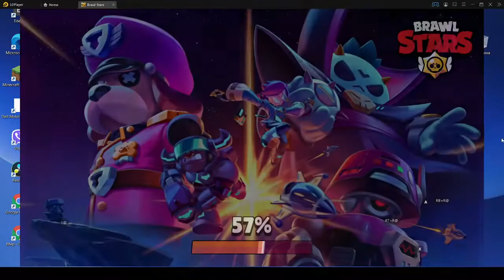ИГРАЕМ в BRAWL STARS НА ПК bom bom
Thank you for some much needed laughs! I’m in tears.best prank ever
 ENG :  bom bom a channel with funny videos for children. The children make these videos a pleasure and a great passion for their fans. Thank you for viewing

NEW Video  fou you like my

 RO: bom bom un canal cu  video  amuzante pentru copii .copiii  fac cu placere si o mare pasiune aceste video pentu fanii lor  .va multumim pentru vizualizari

RU :BOM BOM канал с забавными видео для детей. Дети делают эти видео удовольствием и большой страстью для своих поклонников.

bom bom a channel with funny videos for children. The children make these videos a pleasure and a great passion for their fans. Thank you for viewing

children turned the house upside down
дети перевернули дом вверх ногами

Funny *NEW* Pranks Compilation 2019
Laugh your way through this compilation of  that goes after every friend and family member.